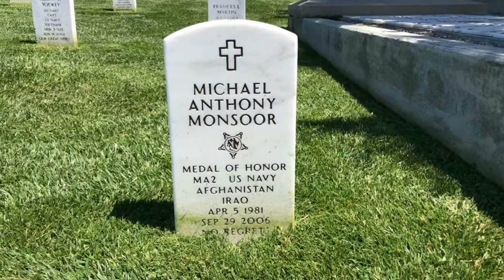Fort Rosecrans National Cemetery In Point Loma, San Diego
The grave of Navy Seal Michael A. Monsoor.

 "While vigilantly watching for enemy activity, an enemy fighter hurled a hand grenade onto the roof from an unseen location. The grenade hit him in the chest and bounced onto the deck. He immediately leapt to his feet and yelled "grenade" to alert his teammates of impending danger, but they could not evacuate the sniper hide-sight in time to escape harm. Without hesitation and showing no regard for his own life, he threw himself onto the grenade, smothering it to protect his teammates who were lying in close proximity. The grenade detonated as he came down on top of it, mortally wounding him."

This is the cemetery where a couple scenes were filmed in the new Top Gun movie btw.